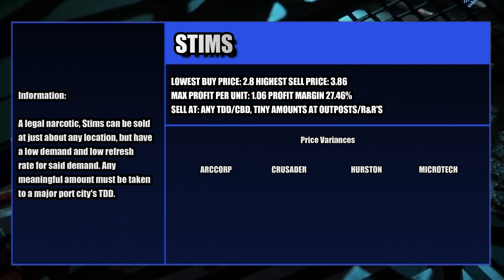Star Citizen State of Trade - Presents and Profits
Prices are looking better due to a major shift towards using Luminalia presents to make money. and 3.16 and all two of its features are open to all on PTU!

Also, I am so sorry, we've had a discord for forever now I'm just bad at media in general. If you'd like to talk trade, ships, or SC in general, you can join the State of Trade discord

Chapters
00:00 Intro
1:31 Agricium
2:26 Aluminum
2:42 Gold
3:42 Titanium
4:41 Tungsten
5:24 Distilled Spirits
6:14 Stims
6:52 Astatine
8:20 Chlorine
8:41 Fluorine
9:01 Hydrogen
9:12 Iodine
9:26 Beryl
10:00 Corundum
10:25 Diamond
12:04 Laranite
12:53 Quartz
13:08 Medical Supplies
13:48 Processed Food
14:00 Scrap (Lolololololololol)
14:21 Agricultural Supplies
14:35 Next Week's Forecast
15:14 Trading Tip

It helps both of us out and gives you an extra 5,000 UEC to help start your adventure in trade! It's...okay it's not much but it'll get you some okay armor and a hot dog. Serious about the hot dog.

Or, if you enjoy what I do and wish to support me and the improvement of this channel (I promise this takes a lot of time) I do have a paypal set up for this channel, which can be found